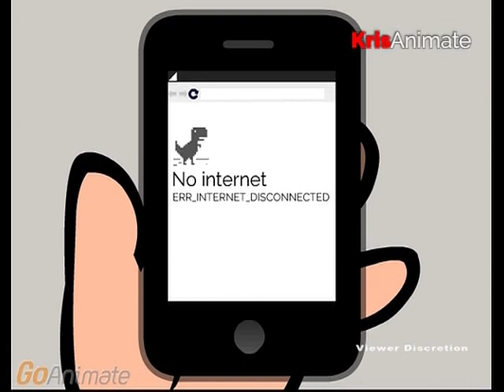CMGG: JJ disconnects the hotel's TV and internet and gets grounded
Contains music: The "You're Grounded" Song
by CMAnimation (Coby M)

Contains text-to-speech audio generated on voicemaker.in and ttsmp3.com

KrisAnimate does not get paid for advertising (if any) that may be served against this video

English closed captions and Filipino subtitles are available.